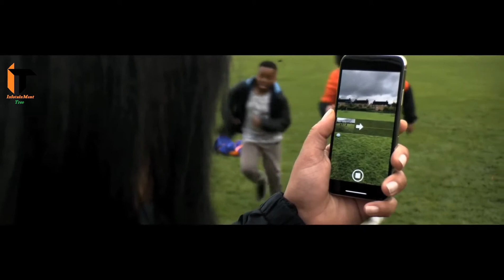iPhone X — How to shoot with Pano — Apple Full HD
Display
    Super Retina HD display
    5.8-inch (diagonal) all-screen OLED Multi-Touch display
    HDR display
    2436x1125-pixel resolution at 458 ppi
    1,000,000:1 contrast ratio (typical)
    True Tone display
    Wide colour display (P3)
    3D Touch
    625 cd/m² max brightness (typical)
The iPhone X display has rounded corners that follow a beautiful curved design and these corners are within a standard rectangle. When measured as a standard rectangular shape, the screen is 5.85 inches diagonally (actual viewable area is less).

Splash, Water and Dust Resistant3
    Rated IP67 under IEC standard 60529
Camera
    12-megapixel wide-angle and telephoto cameras
    Wide-angle: ƒ/1.8 aperture
    Telephoto: ƒ/2.4 aperture
    Optical zoom; digital zoom up to 10x
    Portrait mode
    Portrait Lighting (beta)
    Dual optical image stabilisation
    Six‑element lens
    Quad-LED True Tone flash with Slow Sync
    Backside illumination sensor
    Tap to focus with Focus Pixels
    Live Photos with stabilisation
    Wide colour capture for photos and Live Photos
    Improved local tone mapping
    Body and face detection
    Exposure control
    Noise reduction
    Auto HDR for photos
    Auto image stabilisation
    Burst mode
    Timer mode
    Photo geotagging

Video Recording

    4K video recording at 24 fps, 30 fps or 60 fps
    1080p HD video recording at 30 fps or 60 fps
    720p HD video recording at 30 fps
    Optical image stabilisation for video
    Optical zoom, 6x digital zoom
    Quad-LED True Tone flash
    Slow motion video support for 1080p at 120 fps or 240 fps
    Time-lapse video with stabilisation
    Cinematic video stabilisation (1080p and 720p)
    Continuous autofocus video
    Noise reduction
    Take 8-megapixel still photos while recording 4K video
    Playback zoom
    Video geotagging

TrueDepth Camera

    7-megapixel camera
    Portrait mode
    Portrait Lighting (beta)
    Animoji
    1080p HD video recording
    Retina Flash
    ƒ/2.2 aperture
    Auto HDR
    Backside illumination sensor
    Auto image stabilisation
    Burst mode
    Exposure control
    Timer mode

Face ID

    Enabled by TrueDepth camera for facial recognition

Mobile and Wireless

Follow on